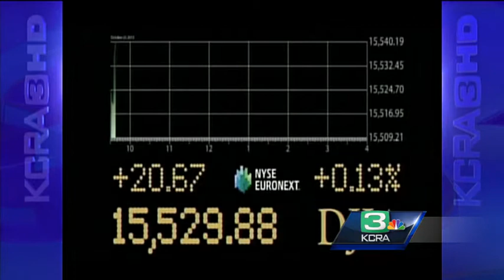BofA cutting 110 jobs in Rancho Cordova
KCRA 3 financial expert Kelly Brothers has the latest business news.